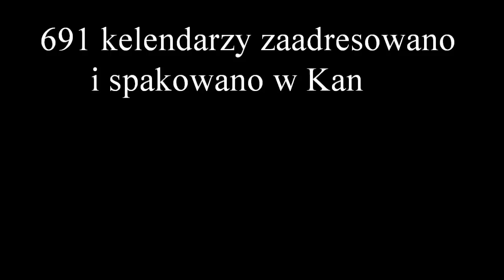PSP AKCJA KALENDARZE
Czyn społeczny PSPowiczów dla PSpowiczów